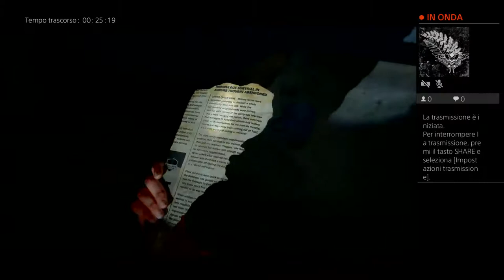The last of us parte II gameplay